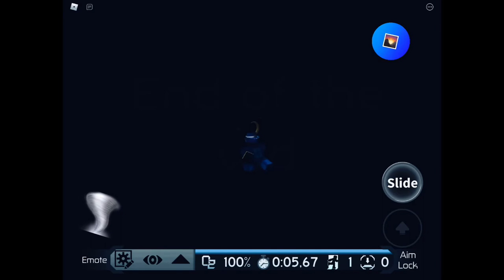Roblox islands(few changes on my own island